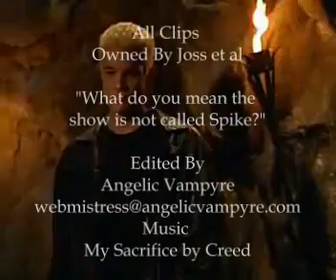Spike Style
basically a bunch of clips of spike from BTVS, mostly season 7, no real story behind it, made for a friend a while back.